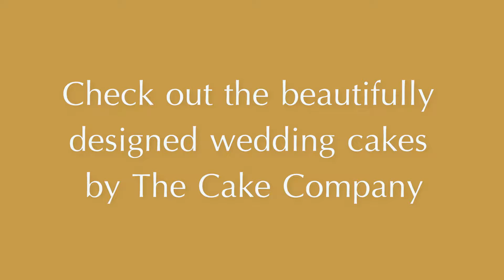Customised Wedding Cakes By The Cake Company in Delhi NCR | ShaadiWish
Wedding is all about celebrations and celebrations are incomplete without cakes. No matter how many bottles of champagnes you open, wedding guests are always waiting for the special wedding cakes. There is no better way to celebrate this special day than by cutting the cake. The Cake Company, based in Gurgaon is a unique bakery that has a wide variety of designer and gourmet cakes, desserts and cookies. Moreover, their wedding cakes are beautiful and simply delicious.

Getting married soon?

Your All-In-One Wedding Planning Experience Starts Here!

Also, buy our luxury shopping card, The Amantran using which you can avail exclusive deals and discounts on wedding shopping in Delhi!